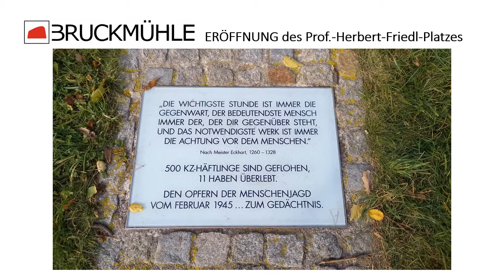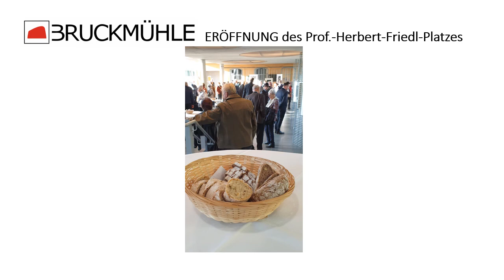Eröffnung des Prof.-Herbert-Friedl-Platzes vor der Bruckmühle in Pregarten am 26.Oktober 2021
Pregarten bekommt einen neuen Platz, zu Ehren eines ganz großen oberösterreichischen Künstlers.

Eröffnungsfeier des Prof.-Herbert-Friedl-Platzes - Ehrenbürger der Stadt Pregarten

am Dienstag, 26. Oktober um 15 Uhr vor dem Kulturhaus Bruckmühle

Programm:
Begrüßung - Bürgermeister Fritz Robeischl
Ansprache - Bürgermeister a.D. Anton Scheuwimmer
Festansprache - Diözesanbischof Dr. Manfred Scheuer

Enthüllung der Gedenktafel

Ausstellung von Werken aus dem Schaffen von Prof. Herbert Friedl im Foyer der Bruckmühle. Zu den Werken spricht Brigitte Friedl

Musikalische Umrahmung durch die Landesmusikschule Pregarten